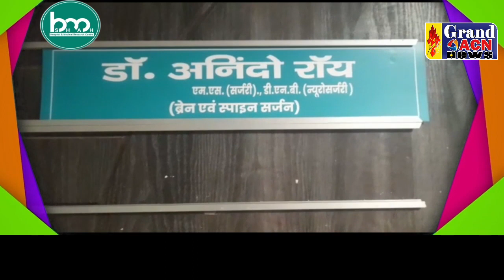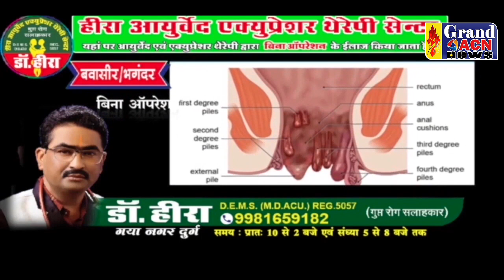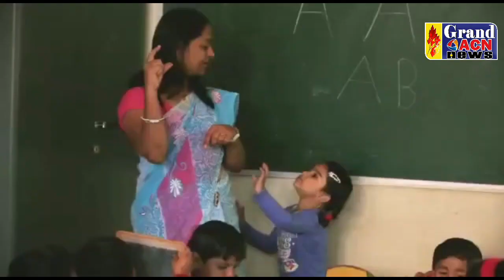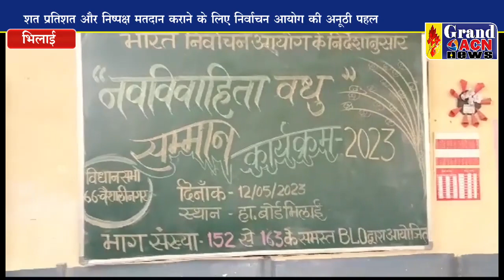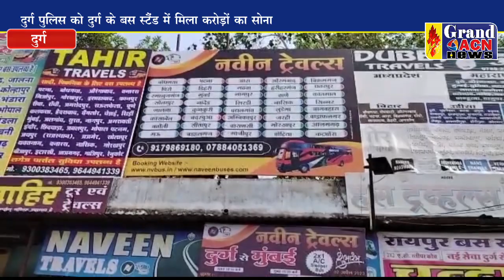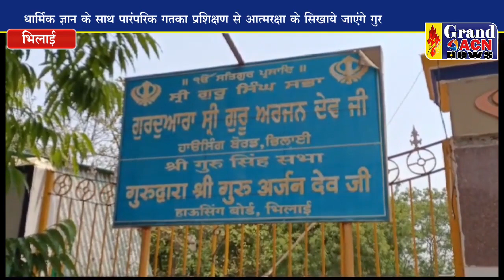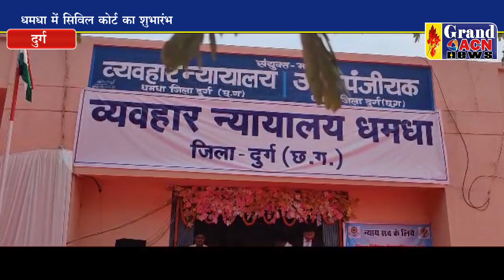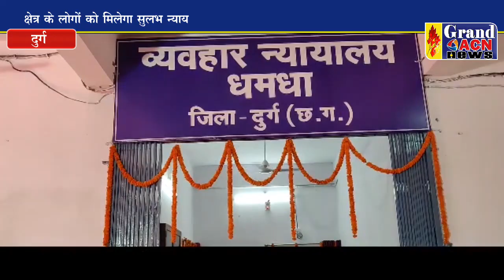GRAND ACN NEWS 13 05 2023